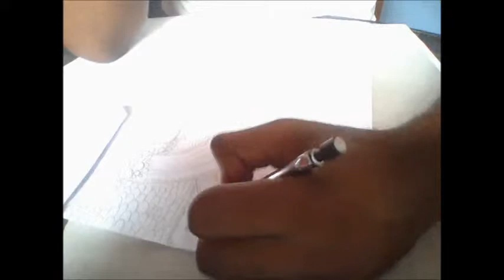AJ Space #1 ( drawing line art ) part 1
This is part 1 the speed Drawing  for  the "line art" for an art peice i am createing which was inspired by Buddhism and Meditation